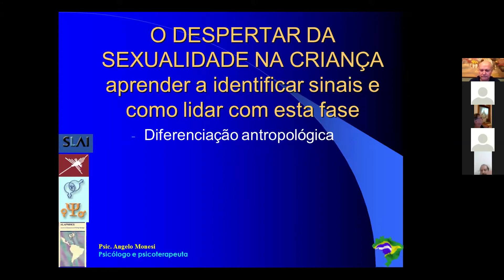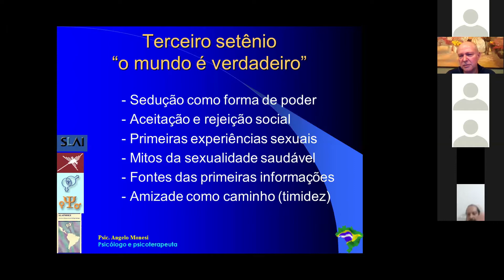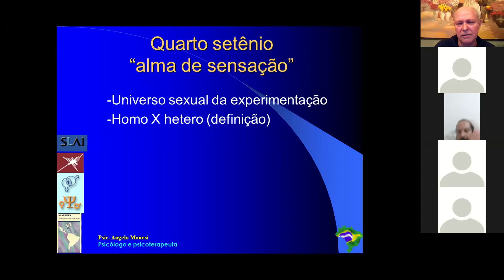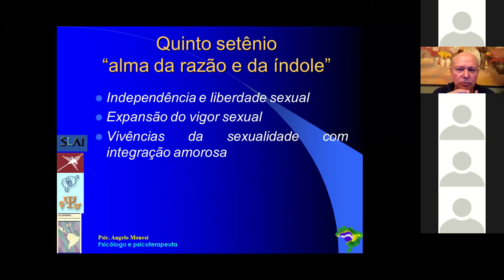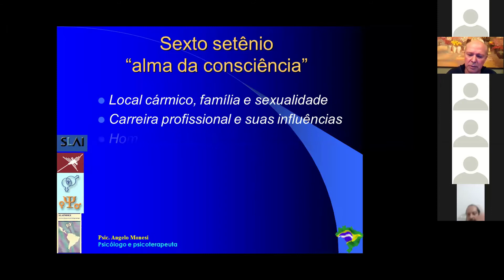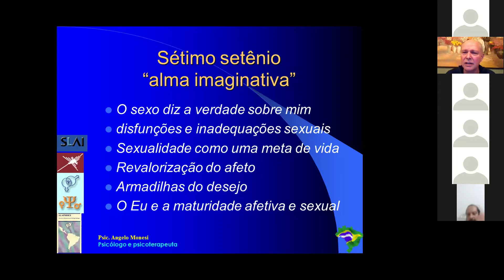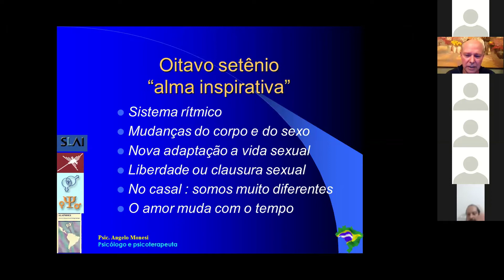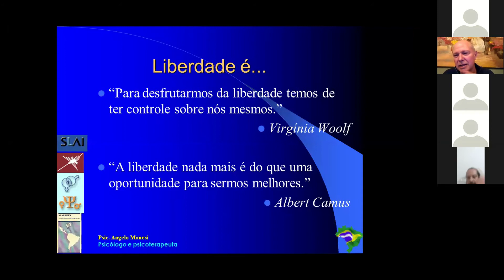O Despertar da Sexualidade II: da adolescência a vida adulta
A pedido da nossa comunidade trouxemos para vocês a continuação da nossa primeira palestra sobre sexualidade com o Ângelo e Sandra Monesi.